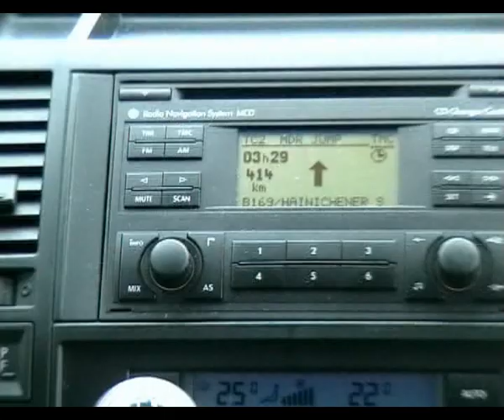f.o.d. tour blog - adelsheim - masters of dark entertainment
f.o.d. - m.o.d.e. festival 2008 mit eisbrecher, down below, fabrik c u.v.m.